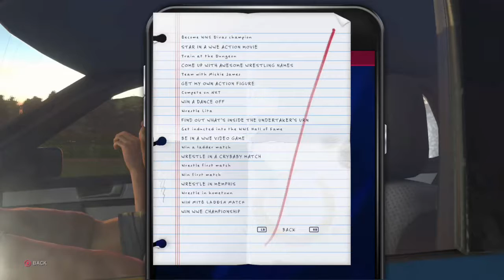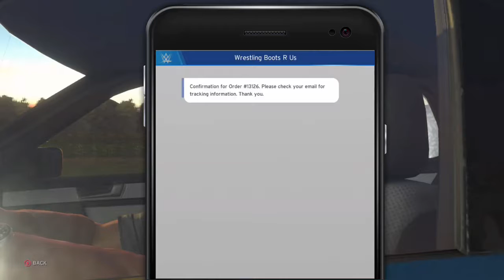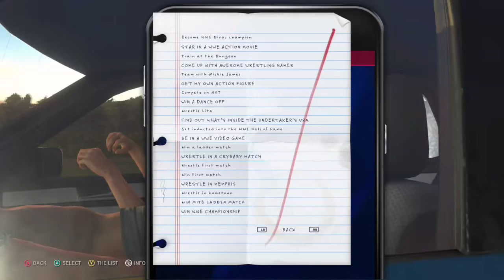WWE 2K20: MyCareer Mode: Ep. 2: GABE DIDN'T COME HERE TO BE DISRESPECTED!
What's popping everybody! So I know we said we were going to bring as much content as possible but I've been slacking, so I'm going to try to give you guys 2-3 videos a day depending how I'm feeling. Please stick with us, I love each and everyone of you guys that have supported us throughout this journey. Thank you so much!